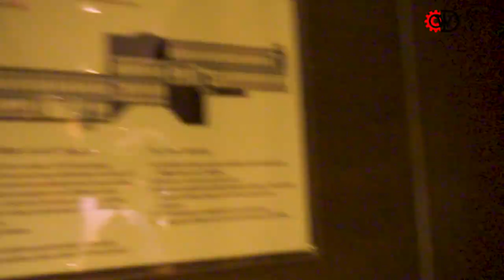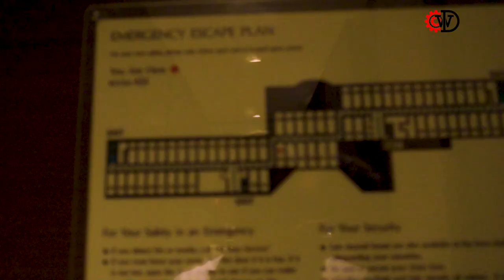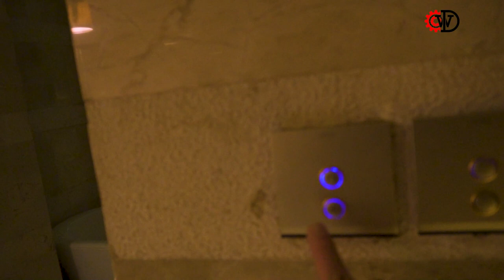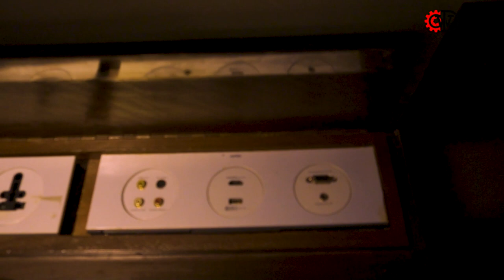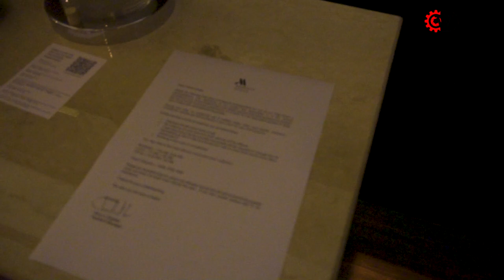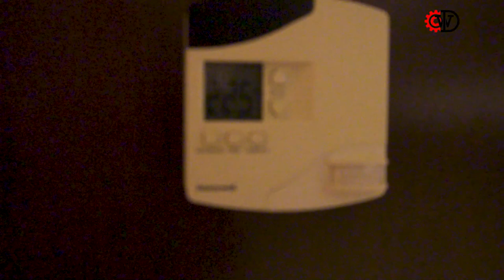Hardest thing to Do| Saddest moment| William D Channel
Hardest Thing to do, saddest moment

Gadget use:
Sony A6400 with basic lens

Place:
Marriott Hotel Manila
Naia terminal III
Resorts World manila